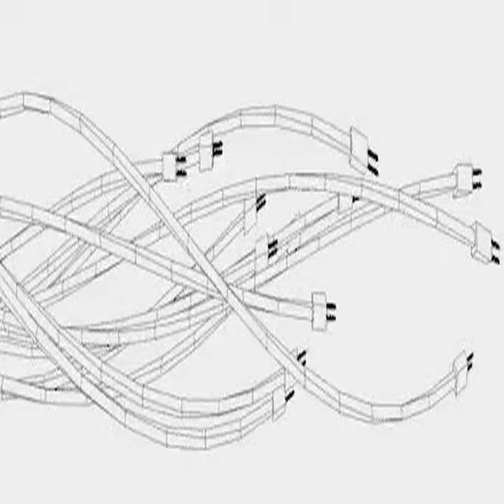It's always, "Drive straight, don't be late"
Colours blind us. Escape into the next stargate. As darkness falls upon the ledge.